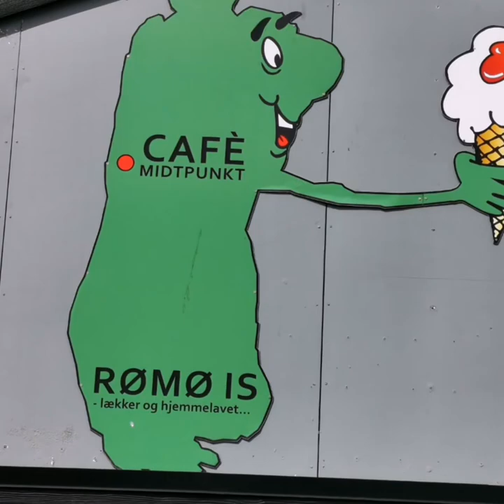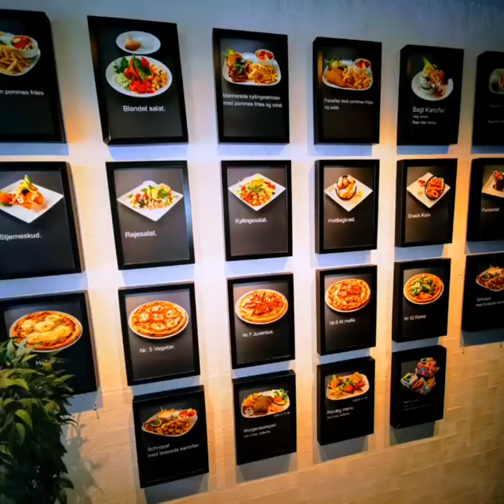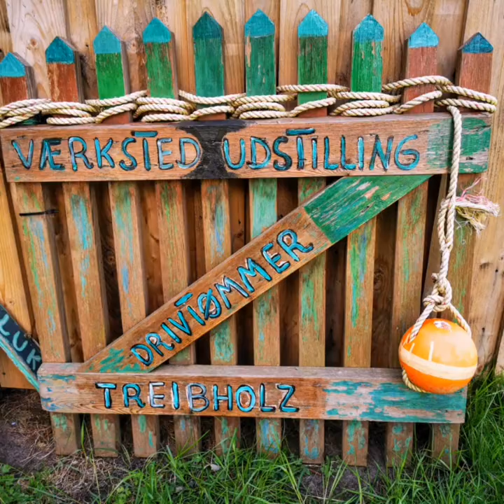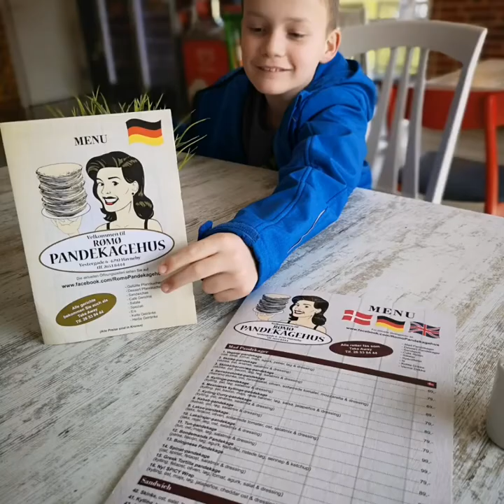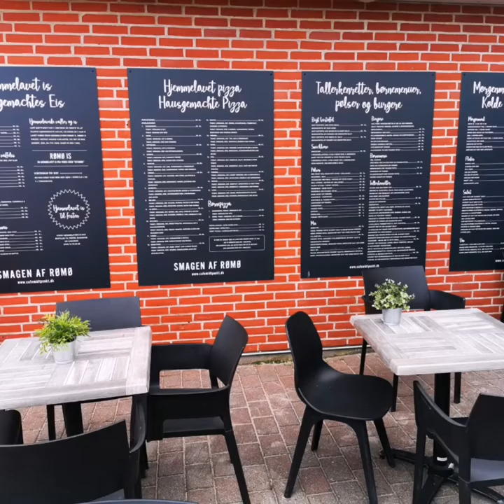Römö Urlaub im Mai 2019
Insel Römö Dänemark